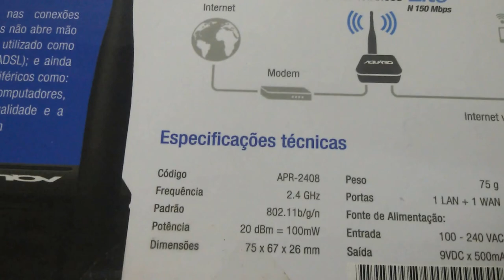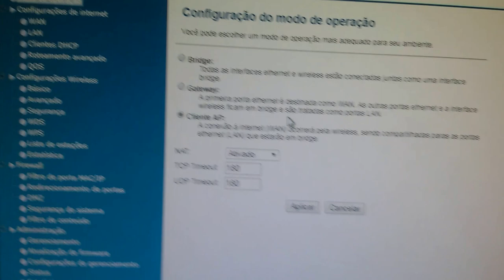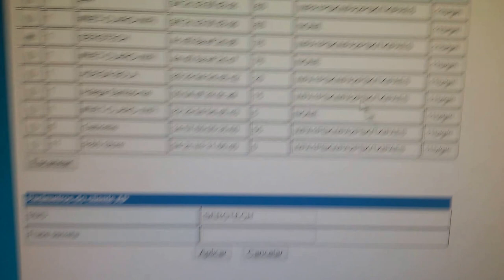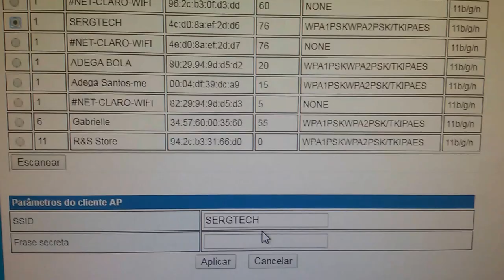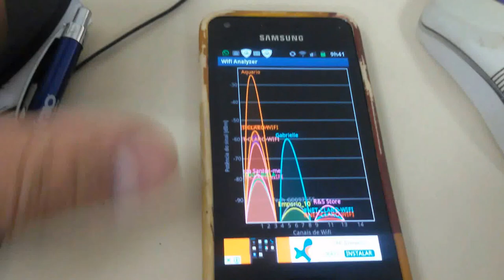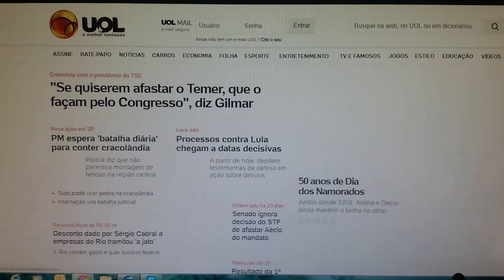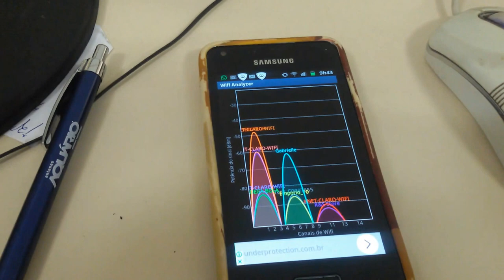MELHOR SOLUÇÃO CONFIGURAR ROTEADOR REPETIDOR WIFI AQUARIO APR- 2408 100mW +20dB SERGTECH SERGTEC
Abraços !

Espedito